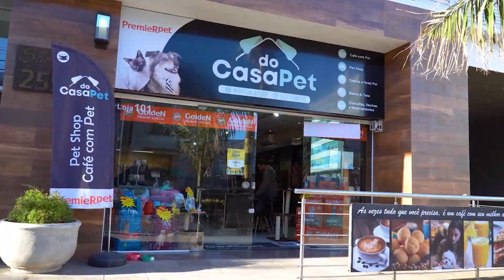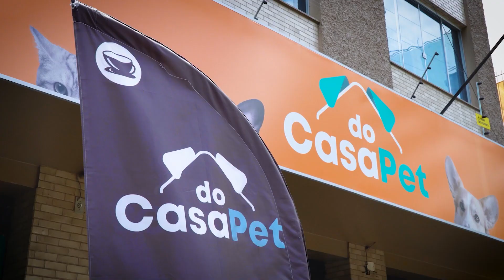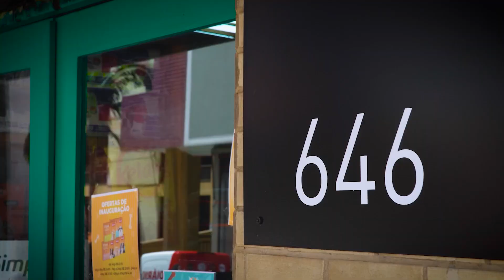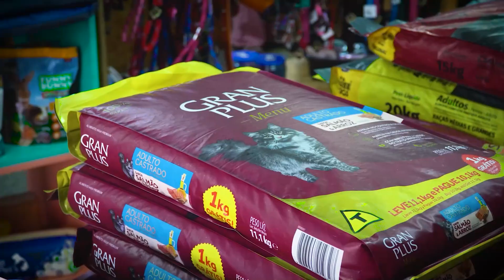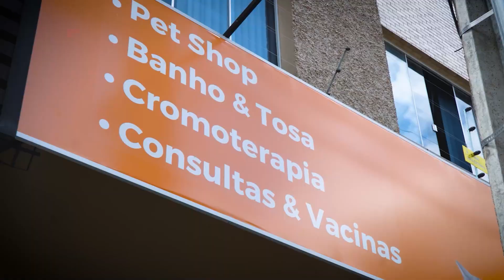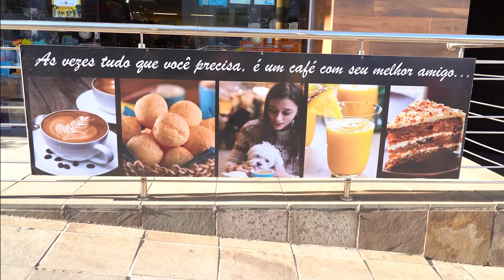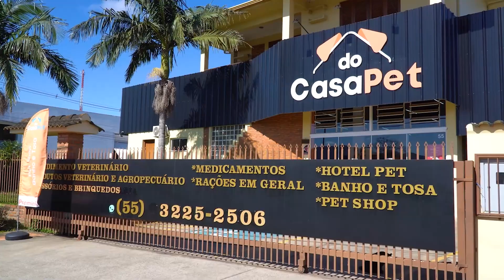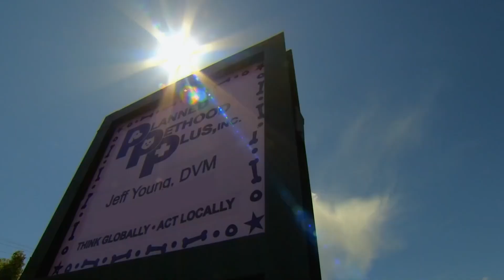Meu Pet é Pop - EP 20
Nesta edição do Meu Pet é Pop, um dos destaques é para o avanço da medicina veterinária. A veterinária Bárbara Baracchini fala sobre o trabalho que vem desenvolvendo com reabilitação pet e terapia com células tronco. Confira: